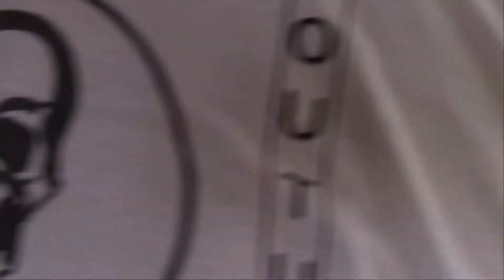SANDWICH CUBAIN A LA FLORIDIENNE GRILLER AU BBQ!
Cette recette des plus simple vous feras goutter une saveur et particularité savoureuse de la communauté Cubaine en Floride!
La façon Floridienne de faire ces soumarins particulier diffère entre deux régions, Miami et Tampa.
Leurs point commun coté ingrédients: Pains panini, jambon, porc rôti, fromage suisse et cornichon et a l'occasion du salami, le salami est la différence, Miami n'en ajoute pas tandis qua Tampa oui!
Dans les deux cas la cuisson ce fait sur une plaque chauffant du meme style pour faire les grill cheese, alors que moi je fait au BBQ :)

Comme pour toute les recettes j'ai adapter celle-ci a mes gout! A défaut du porc rôti je préfère le smoked meat genre Montreal, mais si vous avez du porc rôti cela est un excellant choix...